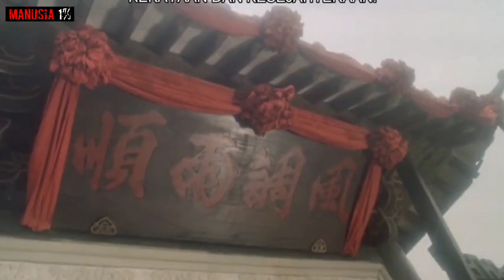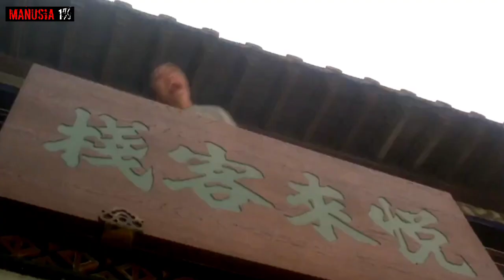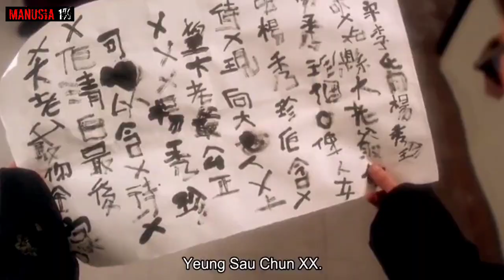STEPHEN CHOW MENJADI HAKIM YANG JUJUR || Alur cerita film stephen chow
JUDUL : JUSTICE MY FOOT
GENRE : ACTION COMEDY

NGERANGKUM FILMNYA : 2 HARI
NULIS SCRIPTNYA : 3 HARI
EDIT VIDIONYA : 3 HARI
YANG NONTON : CUMA KLUARGA SAYA YG METAL"